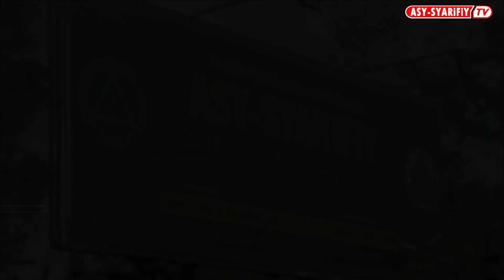jajan ala santri, 20k dapat apa aja sihhh